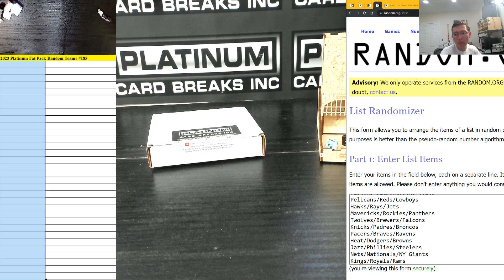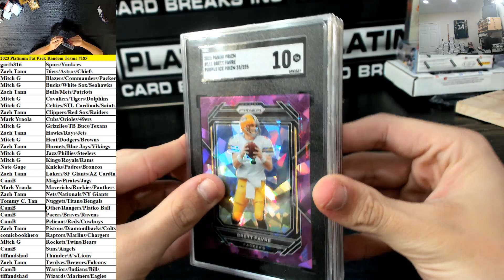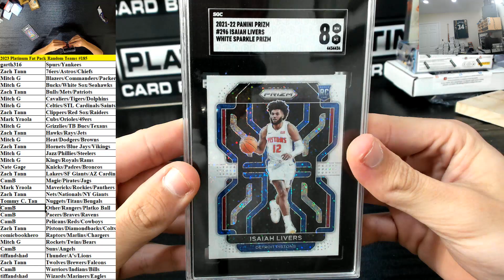Platinum Fat Pack Random Teams Break #185